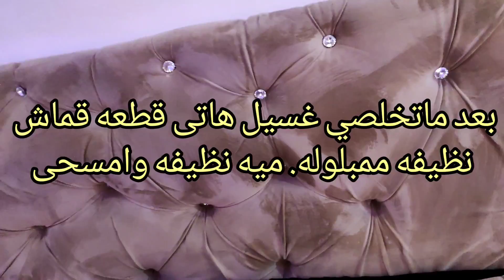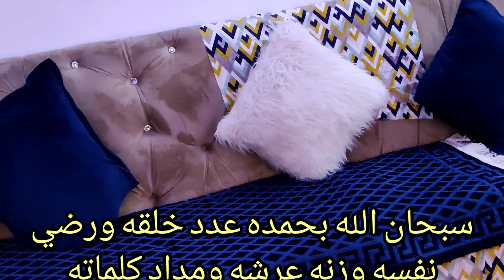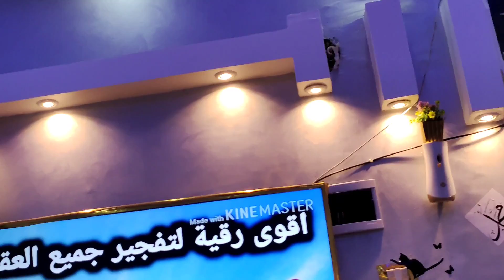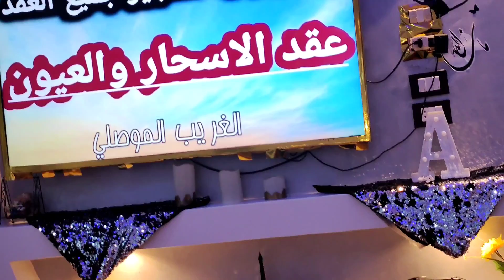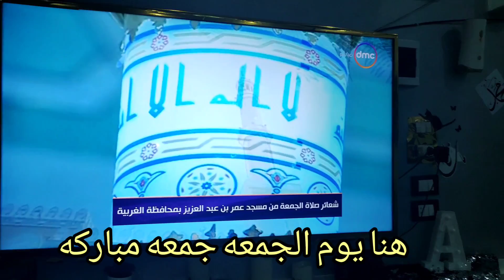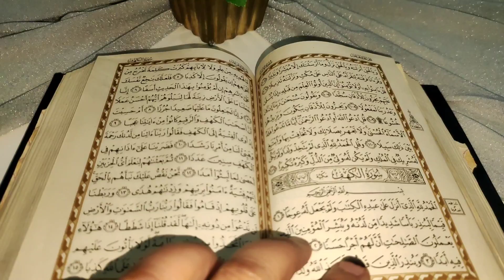جمعه مباركه ♥روتين اليوم مختلف #غسيل_الركنه والمطبخ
احلى تعلم_طبخ خلطه تنظيف الركنه على الناشف وحنروق وعلى نفسنا يوم الجمعه حنسمع سوره الكهف